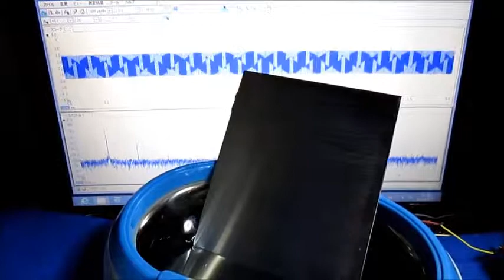超音波（測定・解析）システムの開発 ultrasonic-labo